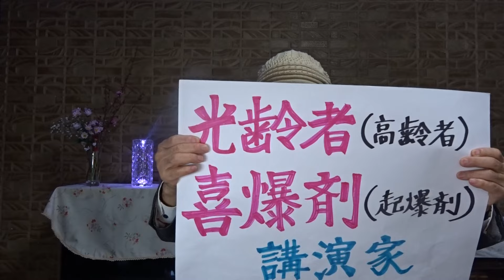「うつの壁」和田秀樹 著 第12弾 男性は6人に１人 女性は4人に1人がうつ病にかかる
第2章　ストレスをためにくい、頭の切りかえ方
　　　うつ病は、どのような段階を踏んで治っていくのか?
　　　・うつになりやすい「12の考え方けがあります
　　　・まずは「灰色」を認めない「二分割思考」を避けましょう
    2024年02月12日(月)

ご支援よろしくお願いしま★